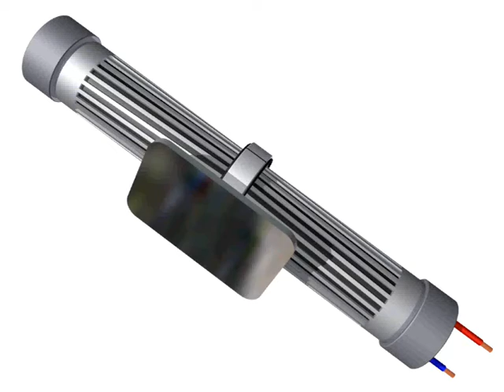Piezoelectric Rotary Actuator